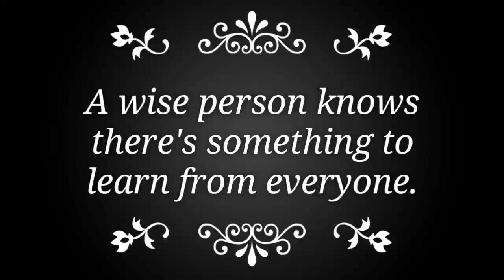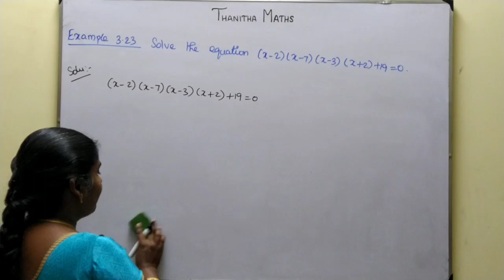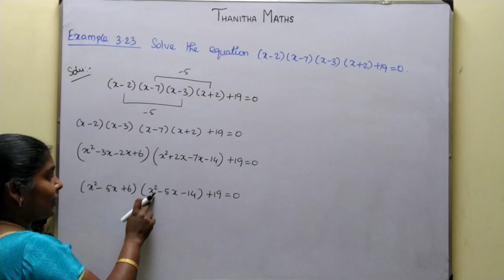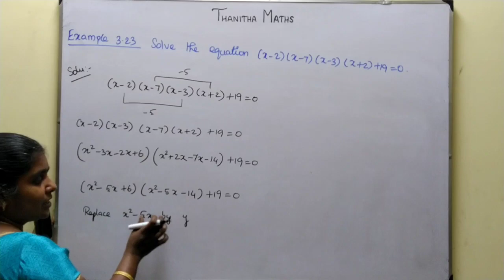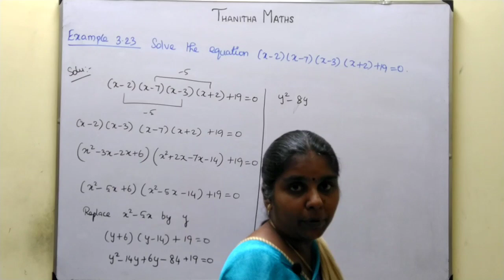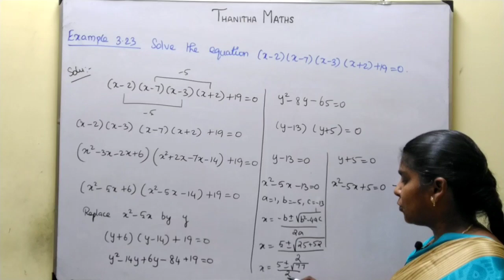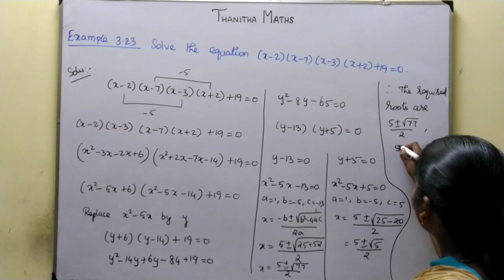12th Maths, Example : 3.23 in Tamil